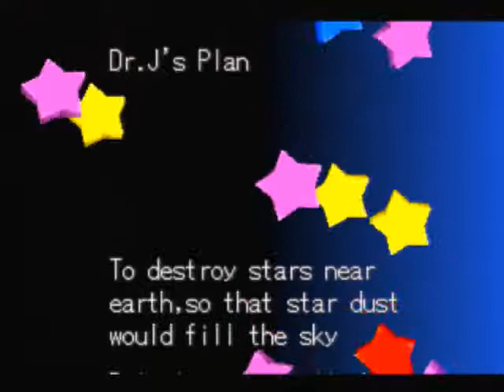Puzzle Star Sweep Ending - Playstation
This is the ending to the U.S. version of Puzzle Star Sweep. The Japanese version plays a song known as "Aritake Smile", which is a pretty nice song.

- ADDITION -